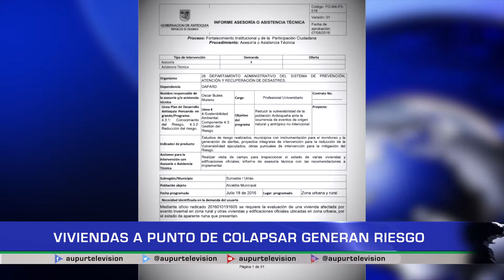Viviendas a punto de colapsar generan riesgo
Desde hace varios años, se pueden observar algunas edificaciones en total abandono en el casco urbano del municipio, algunas de ellas, al borde del colapso, lo que genera un riesgo para las personas y construcciones vecinas.